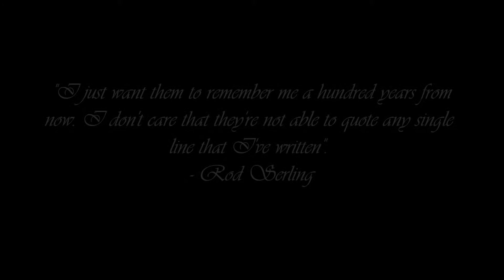Notorious B.I.G aka Biggie Smalls - Party & Bullshit Remix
I DO NOT OWN THE ORIGINAL SONG OR INSTRUMENTAL TO THE REMIX. ALL RIGHTS TO BIGGIE SMALLS & J.DILLA